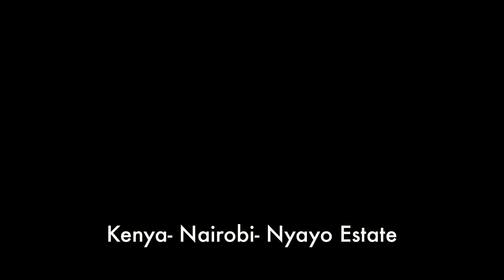Kenya- Nairobi- Nyayo Estate // Drone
This video is about Kenya- Nairobi- Nyayo Estate